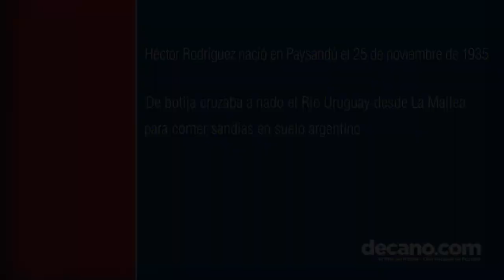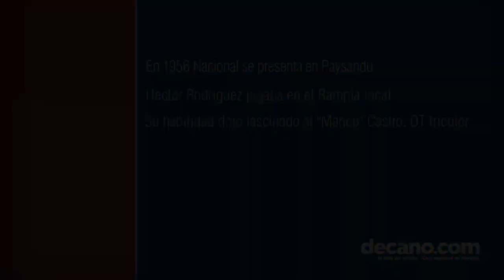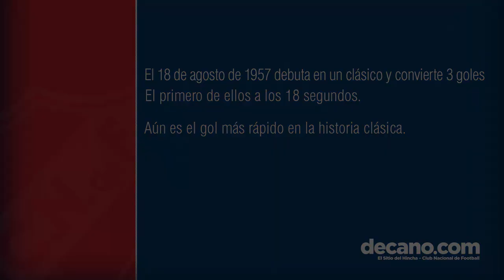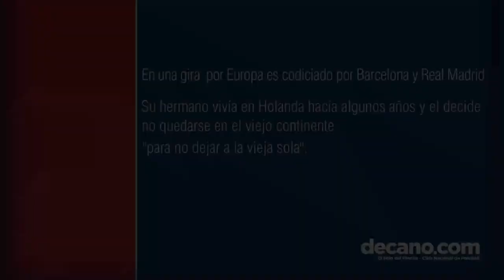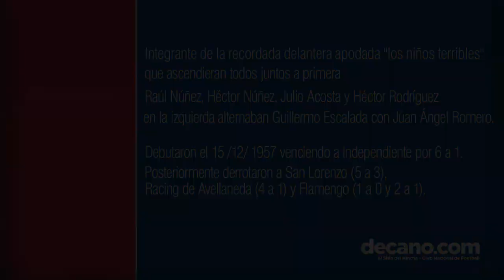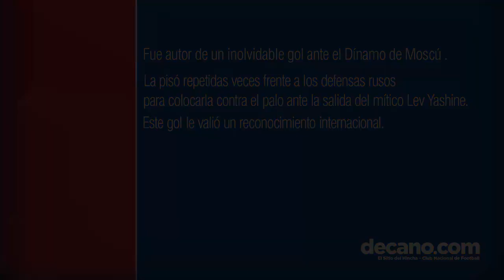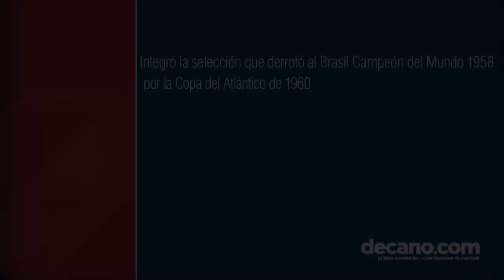Mano a mano con Héctor "Ciengramos" Rodríguez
Entrevista del equipo de decanotv con uno de los mejores volantes que pasaron por el club. Autor del gol más rápido en la historia clásica. Uno delos pocos que convirtieron 3 goles ante Peñarol en un mismo partido.